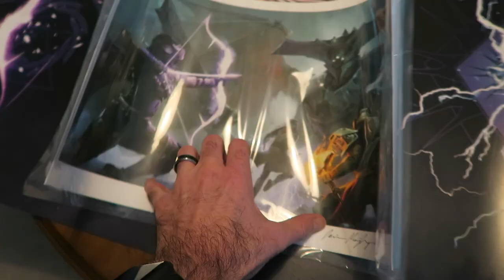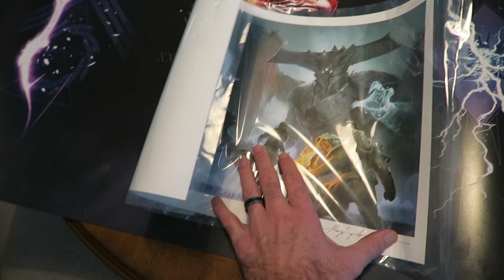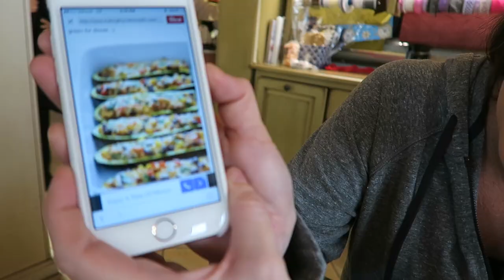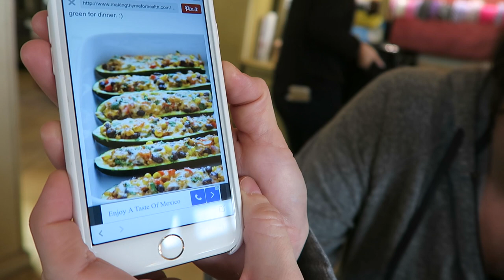MAKING BURRITO BOATS (1.7.16 - Day 1377) | Clintus.tv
Tiffany finds a creative new idea for dinner and we help!